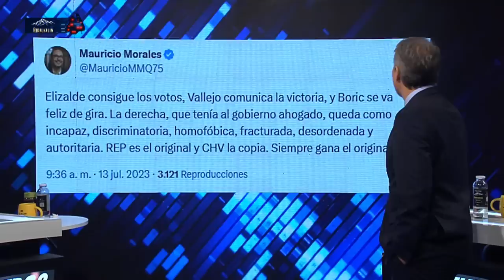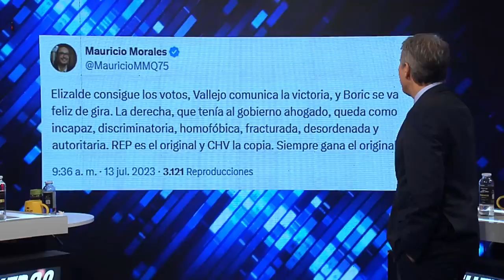TERREMOTO en CHILE VAMOS se QUIEBRA por VOTOS de EVÓPOLI en AC contra ÁVILA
¡Alta tensión! 🔥 En el episodio de hoy los panelistas: Francisco Orrego, Dauno Tótoro, Magdalena Merbilháa, Gonzalo Bacigalupe, Álvaro Carter, Valeria Cárcamo, Aldo Duque y Patricia Hidalgo analizan y debaten la contingencia. 🇨🇱 Prepárate para un acalorado cruce de ideas.

¿Estás listo/a para un debate con alta tensión? 🥊 Nuestros panelistas desgranan los temas más importantes del día: El diputado Francisco Undurraga critica la gestión del ministro de Educación, Marco Antonio Ávila, calificándola como pésima y sin priorizar el bienestar de los niños. Aunque considera que Ávila es un mal ministro, Undurraga anuncia que Evópoli no respaldará una acusación constitucional en su contra. Evópoli también critica al Frente Amplio por abusar de las acusaciones constitucionales. Otros miembros de Chile Vamos, como Diego Schalper de RN, se sorprenden y consideran esta decisión como una traición al partido.